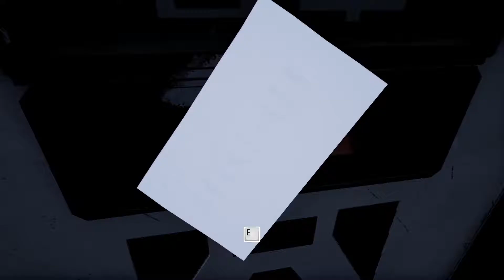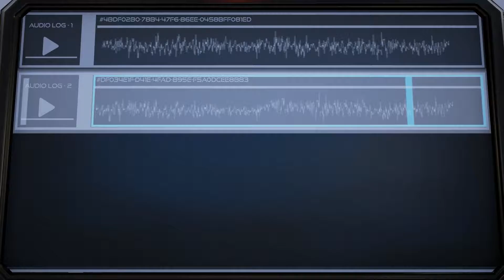Who Am I | The Turing Test - Part 5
If only overriding my feelings were so easy. ｡･ﾟヾ(✦థ ｪ థ)ﾉ｡ﾟ･｡